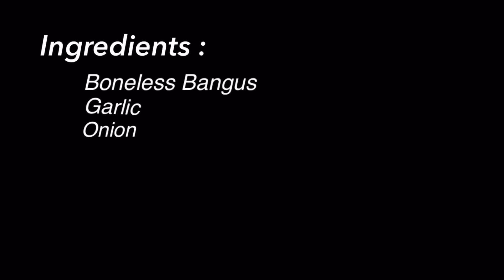Bistek na Bangus (Boneless) | Bangus steak | Chefboynognog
Bangus steak is the fish version of Bistek Tagalog. This recipe is perfect for beginners and for those who are looking for cheap but healthy recipe for their family, especially this pandemic.

Bistek na Bangus Recipe :
Chicken
Oil
Ground pepper
Potatoes
Garlic
Onion
Sugar
Soy Sauce
Calamansi